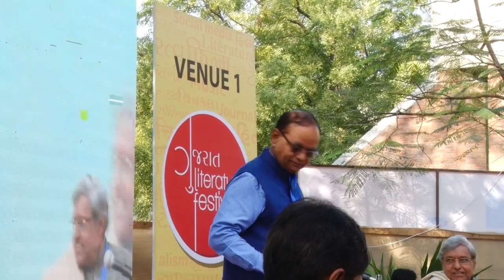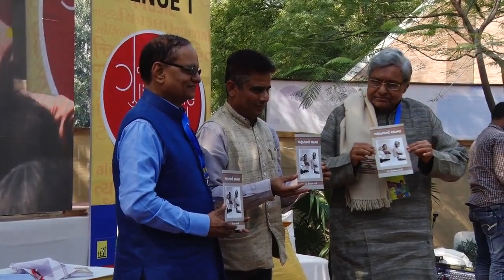વાતચીતની રમઝટ: ગુણવંત શાહ અને ભાગ્યેશ જ્હા